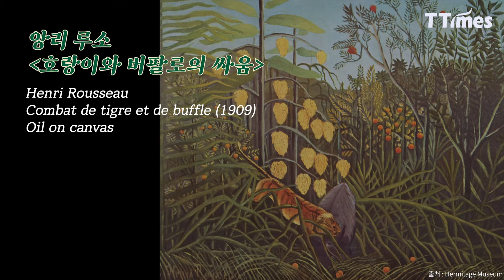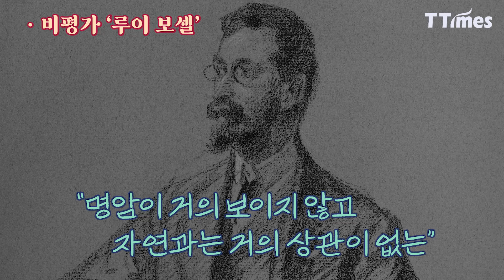[오르세 Ep.11] 야수파는 왜 야수파일까?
11화의 화가는 전문적인 미술교육을 받지 않은 ‘나이브 아트(소박파 아트)’의 대표작가 앙리 루소입니다. 평일에는 세관원으로 일하며 일요일에만 그림을 그렸다고 ‘세관원 루소’ ‘일요일의 화가’로 조롱받기도 했죠. 그의 작품은 유머러스했고, 다소 엉뚱하기도 했습니다. 하지만 사후 루소는 ‘화가들의 화가’로 불립니다. 피카소가 그를 위해 작품 전시회를 열기도 했죠. 루소의 작품을 감상해보시죠.

촬영·편집: 장민주 PD
자막·자료: 장민주 PD
대본·진행: 샤이니타이거(김진아) 작가
섬네일: 장민주 PD

00:00 하이라이트
00:54 오르세 미술관 2층 투어 시작
01:03 앙리 루소의 전시실
01:17 소박파 미술
02:20 '일요일의 화가' 앙리 루소
03:00 개성이 넘치는 앙리 루소의 작품들
03:48 앙리 루소 '마담 M의 초상'
04:33 뱀을 부리는 주술사
05:10 루소의 정글 작품들
05:41 피카소가 발견한 루소의 작품
07:25 앙리 루소의 작품들
08:22 귀스타브 모로
08:58 귀스타브 모로 '춤추는 살로메'
10:06 퓌비 드 샤반느
10:13 퓌비 드 샤반느 '가난한 어부'
11:48 색채의 마술사, 앙리 마티스
12:29 '야수파'의 등장
14:22 앙리 마티스의 작품들